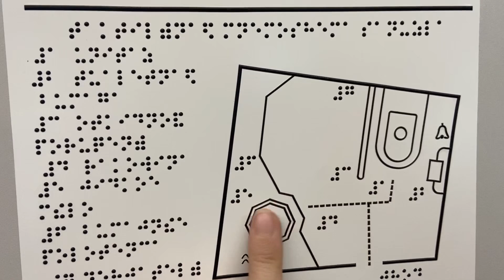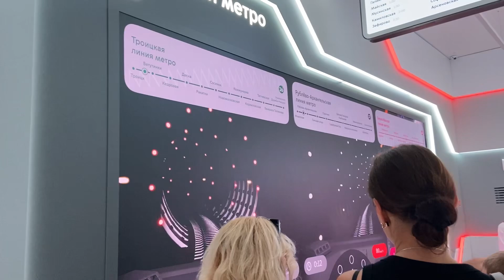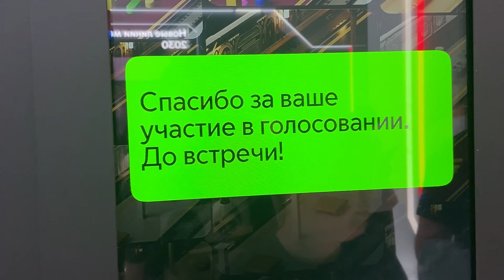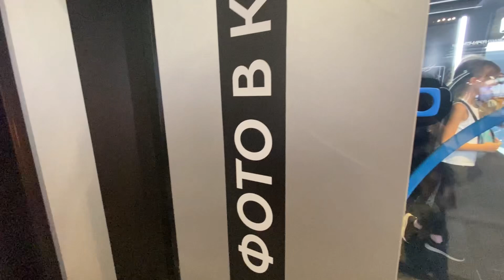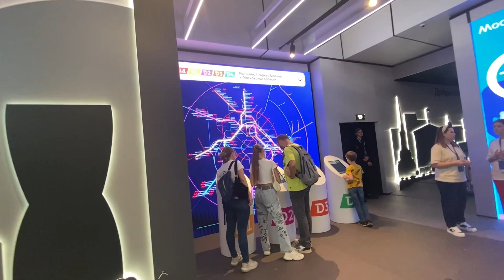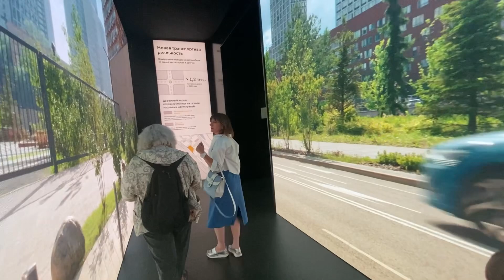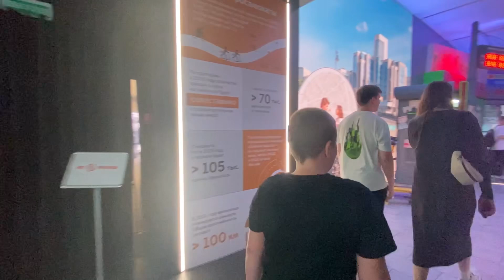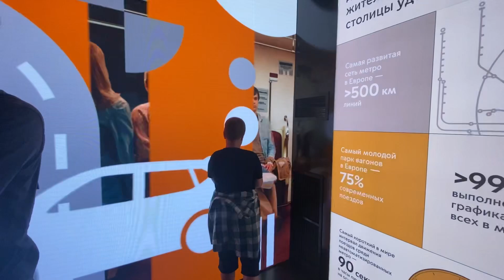Станция Манеж. Московский транспорт 2030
В видео поезд метро Москва 2024
Поезд Иволга 4.0
Электробус Камаз

И мультимедийная, интерактивная выставка про транспорт будущего

Выставка открыта до 8 сентября 2024

Наши видео можно смотреть раньше на
Рутуб и ВК